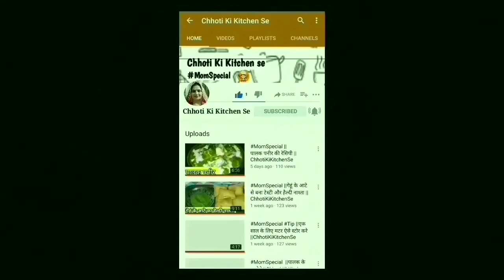MomSpecial || Cheese roll || Chhoti Ki Kitchen Se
Hello everyone. here is one more MomSpecial video with the recipe of Cheese Roll

INGREDIENTS :-
*आलू
*ब्रेड
*हरा धनिया
*हरी मिर्ची
*नमक
*Red chilli flakes
*mozerella cheese
*हरा धनिया
*काली मिर्ची पाउडर

KEEP  WATCHING🤘🤘